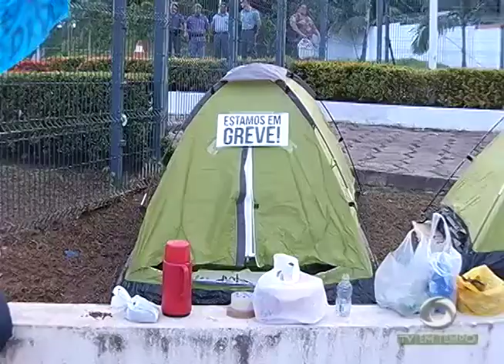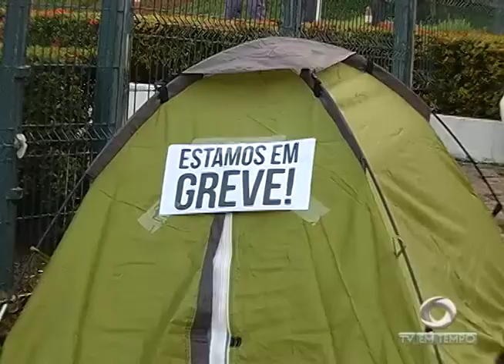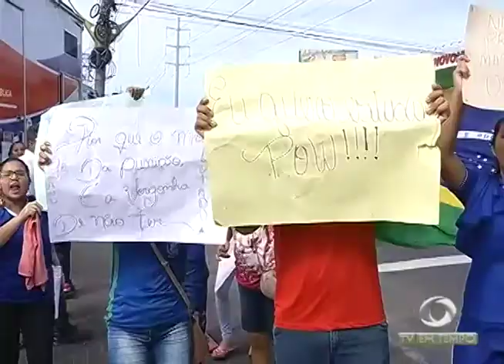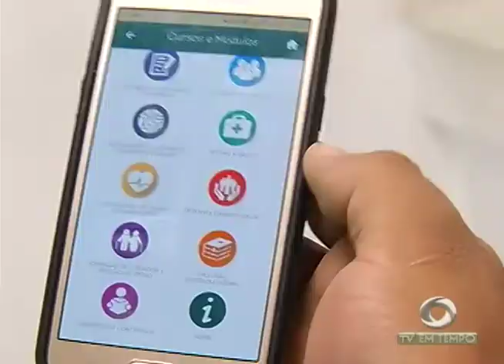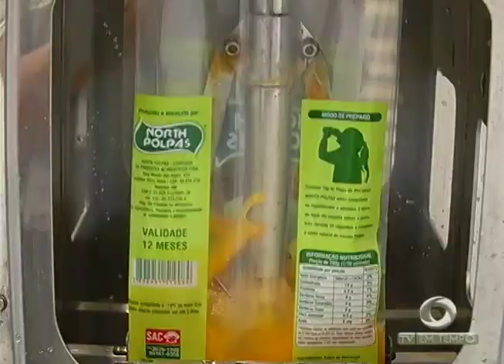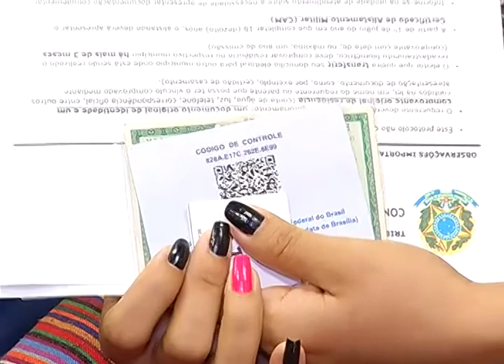Boletim Em Tempo (04.04.2018) Manhã